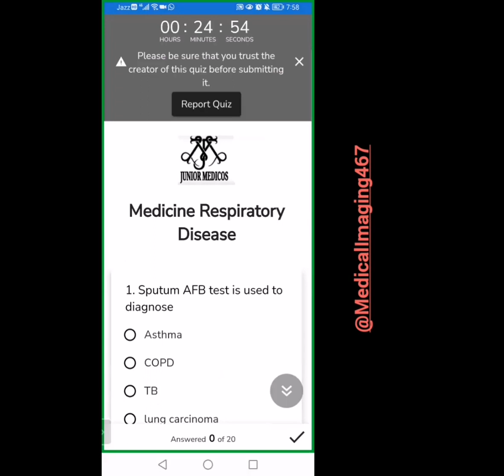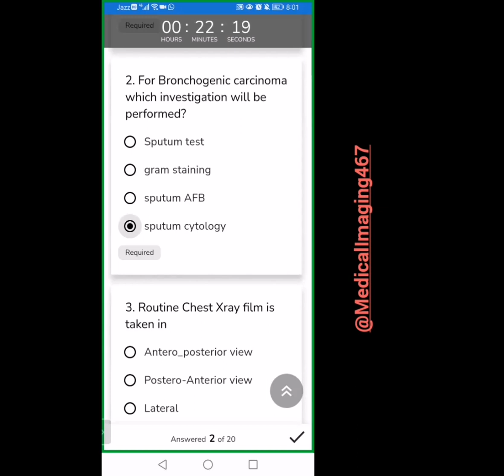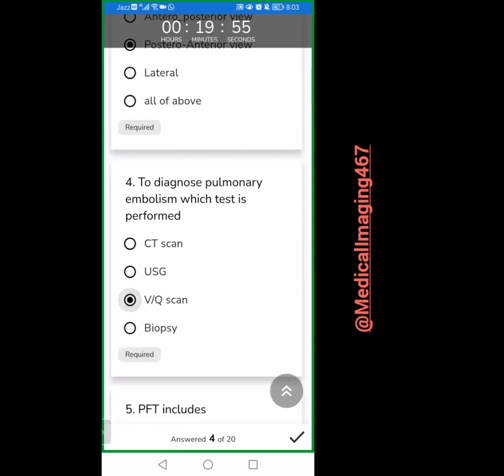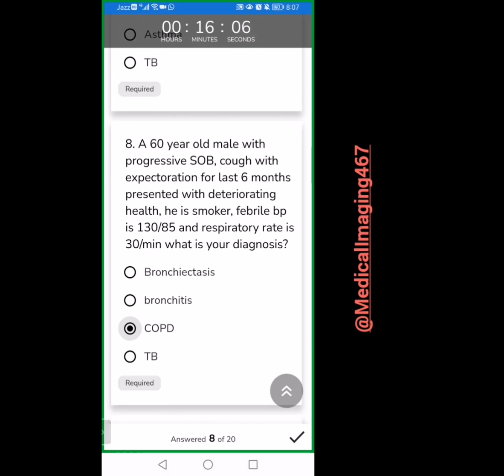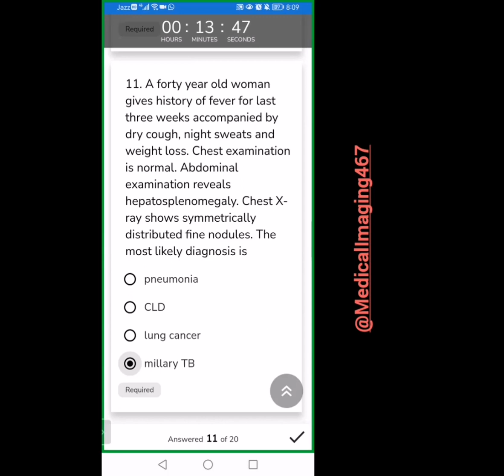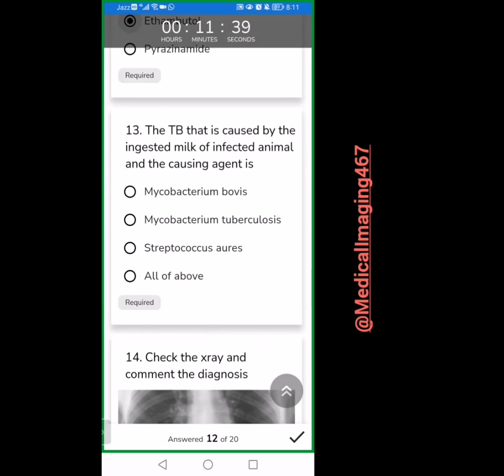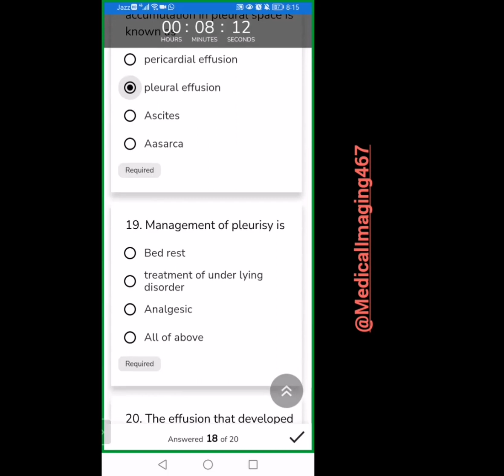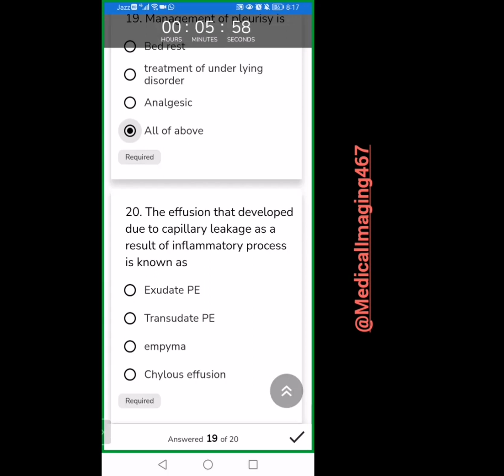Medicine|Mcqs discussion|Respiratory disease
UHS based Mcqs preparation.